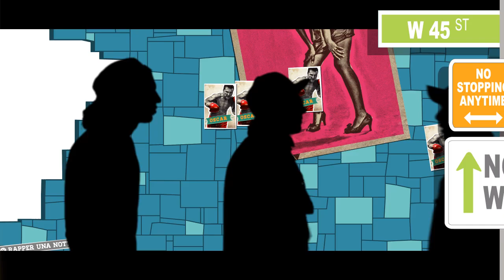DaBONG "NON PUOI CAPI" official video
Guarda il primo video estratto da "RAPPER UNA NOTTE" (settembre 2012).
Lyrics: CRAZY SAX - HELL RIFF - DOME DEE
Produced: DJ GEEN